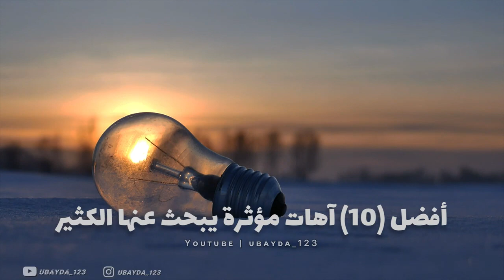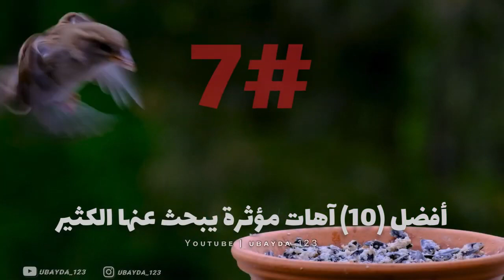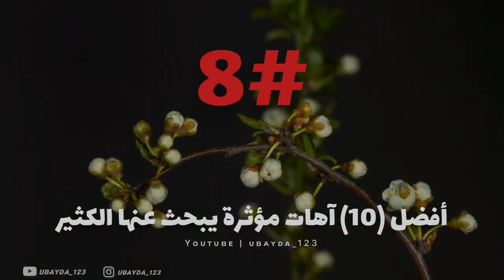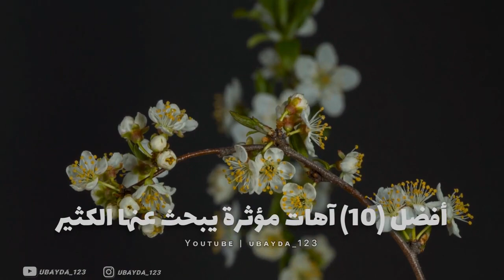افضل( 10) اهات مؤثرة يبحث عنها الكثير.